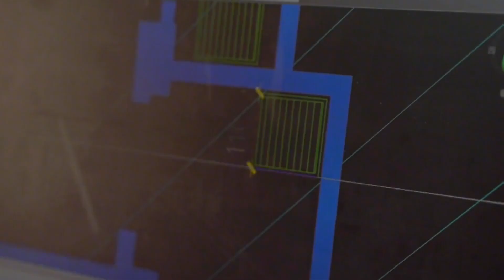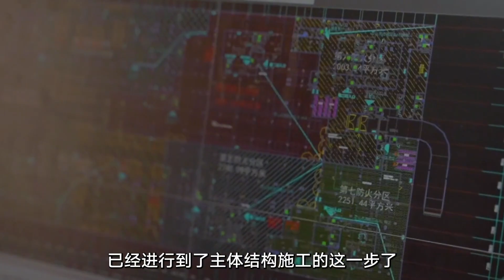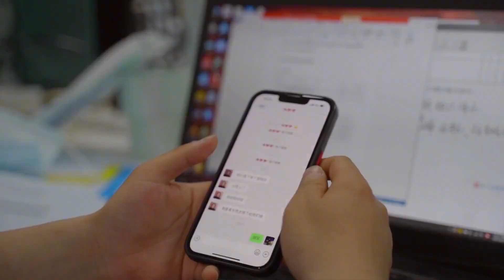中國建築工人的一天，白天檢查工地晚上備考一建，雖然忙碌卻充實